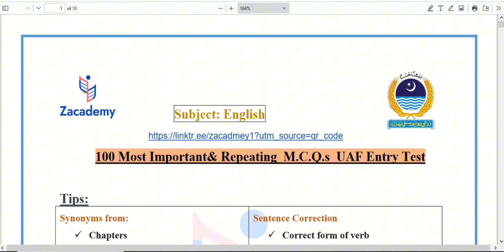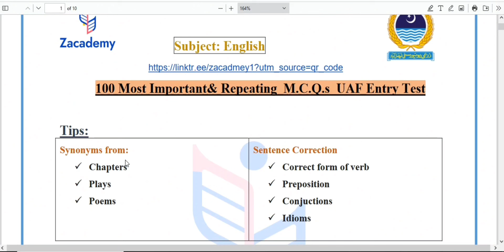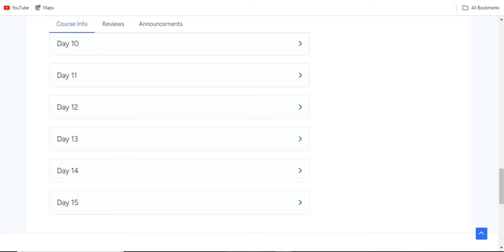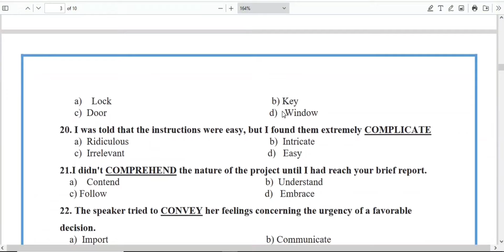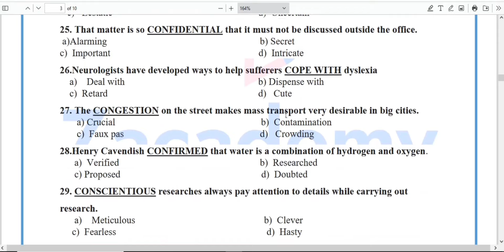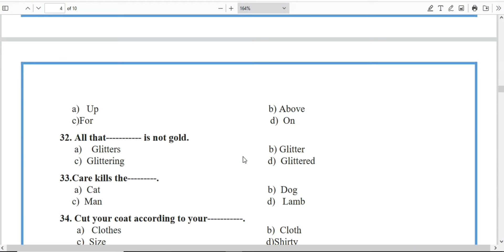English 100 Most Repeating MCQs | UAF Entry Test Preparation Series| Episode 2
Welcome to our video on the most important English MCQs for UAF Entry Test Preparation 2024! If you're aiming to secure a spot at the University of Agriculture Faisalabad, this video is a must-watch. The UAF entry test includes 25 MCQs from English Part 1 and Part 2, and we've meticulously prepared a selection of key questions. These MCQs are crucial as they frequently appear in past UAF papers. By learning and understanding these, you'll significantly increase your chances of scoring high marks.

Join Zacademy Entry Test Preparation session to secure your seat at university of agriculture Faisalabad

In addition tomore updates, you may join our WhatsApp community for more tips related admission guidance and test Preparation